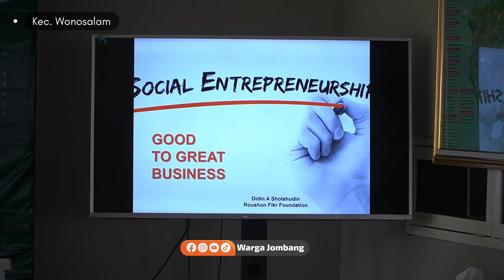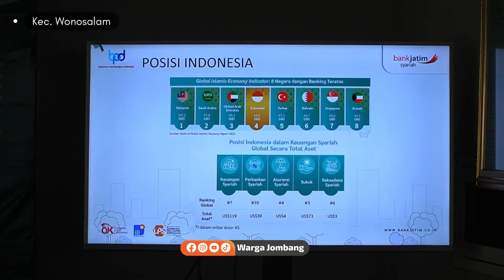Manfaat Belajar Bisnis BerkahRamadhan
Manfaat Belajar Bisnis Berkah
Ramadhan 1444 H di DeDurian Park, Wonosalam Jombang sangat dirasakan oleh peserta yang mengkuti.

Selama 3 hari 2 Malam mereka belajarlah pada ahlinya, sekaligus pada pelaku bisnis dan mentor bisnis yang sukses.

Dengan 8 Narasumber yang sudah pengalaman, diharapkan ilmu yang diberikan bisa bermanfaat dalam berbisnis.

Narasumber:
Ir Misbahul Huda, Ketua Ikatan Saudagar Muslim Indonesia (ISMI) Jatim
“ Bisnis dengan Sinergitas”

Ismail Nachu, developer papan atas Jatim, Pengurus ICMI Pusat
“ Jadilah Saudagar Muslim Sejati”

Yusron Aminulloh, CEO DeDurian Park dan Saeida Estate, Ketua Bidang Bisnis, UMKM, Pedesaan ICMI Jatim
“ Bisnis Berjamah sebuah Solusi”

Samiono, Dirut AFCO
“Role model bisnis perikanan value added “

Gus Didin, Ketua Baznas Jombang, Founder Roshn Fikr, “bisnis keberkahan”

Isa Anshori, Legendaris penyiar SS,
“komunikasi bisnis”

Mohammad Solikudin, Bank Jatim Syariah, “Pembiayaan bisnis Syariah”

Dalu Kirom
Founder Dalu Kirom
Founder and CEO PT Ternaknesia Farm Innovation, empowering Indonesian Farmers
“Desa Masa Depan”